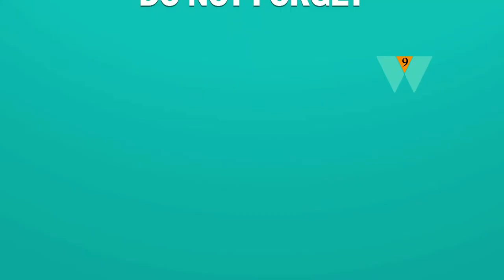Playing with Police Cars / At Shopping mall kids playing with cars viral videos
Playing with TOYS and Pretend Play with Police Cars / At Shopping mall  kids playing with cars /